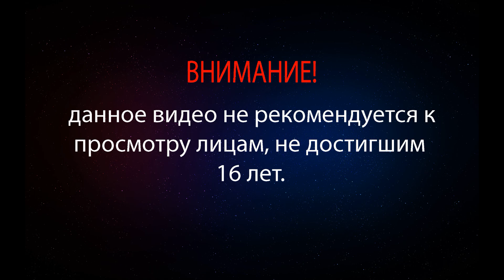БИТВА С КОМАНДИРОМ ТИТАНОВ! - Прохождение Gorn VR игровая нарезка № 5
Ура! Прохождение Gorn VR уже здесь! Выбитые глаза, отрубленные конечности, огромная разновидность оружия, месиво из гладиаторов и всё это вперемешку с комическими персонажами, нелепыми движениями, хождении на ножках-спичках и кучей веселья!

Пиши в КОМЕНТАРИИ, рассказывай своё мнение по игре!)
ЛАЙКАЙ видео, мне будет очень приятно видеть, что тебе понравился летсплэй!

На канале процветает тема по oculus rift s обзор игр!
К тому же эксклюзивы от платформы окулус рифт не за горами!
Так что если хочешь увидеть какую-нибудь определённую игру тут...  Напиши об этом в коментариях и я обязательно рассмотрю это предложение!))